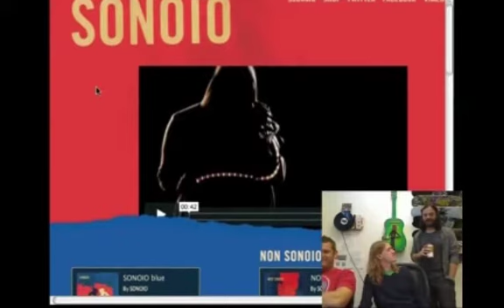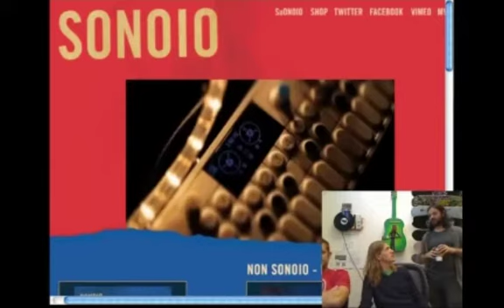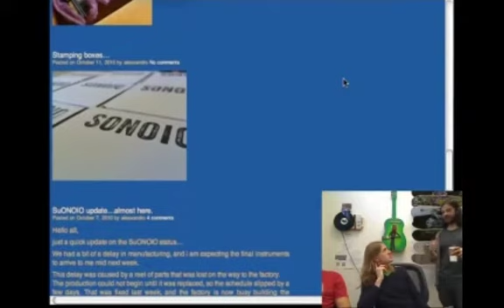SONOIO on Topspin Weekly Webcast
Independent musician Alessandro Cortini, aka SONOIO, joins the Topspin weekly webcast to discuss his direct-to-fan business and his strategy for releasing new music.